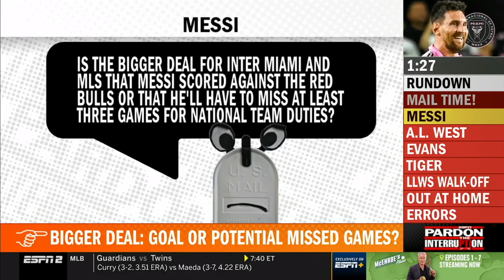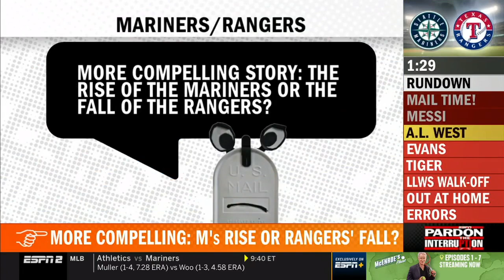Pardon the Interruption 2023 08 28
My stream wasn't cooperating so there's no bonus segment